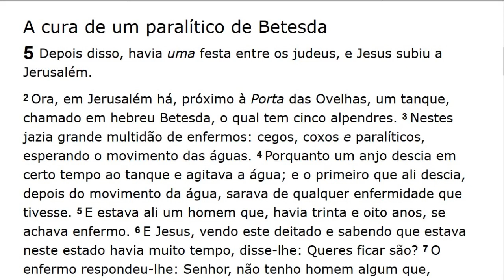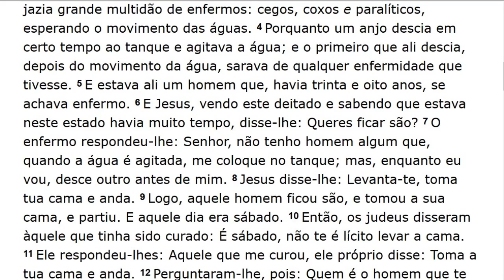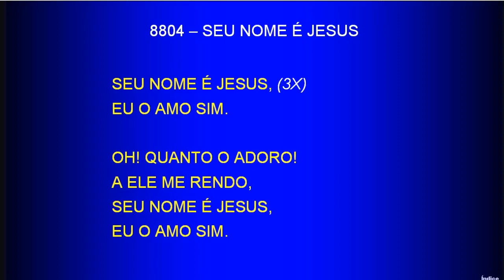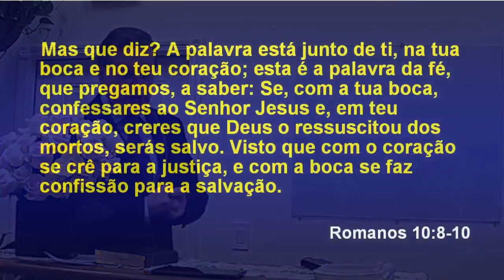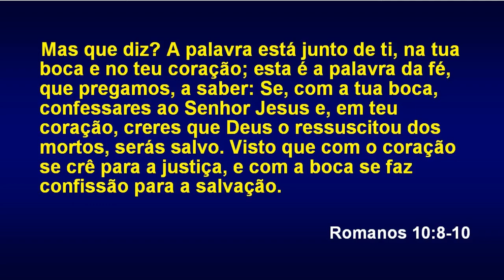Sunday Service (2018-05-13) Maranatha (Pompano Beach, Florida)